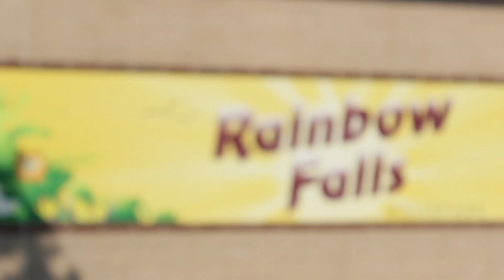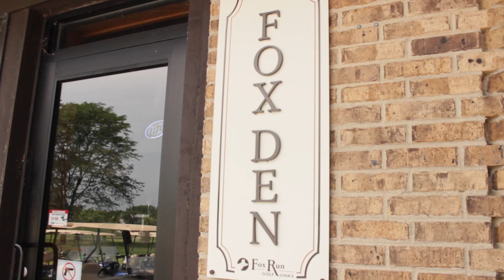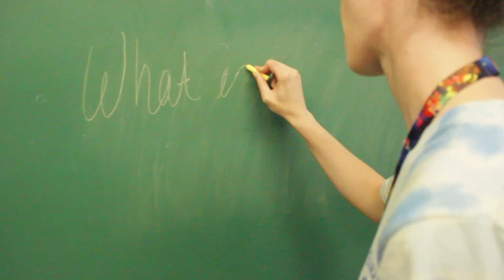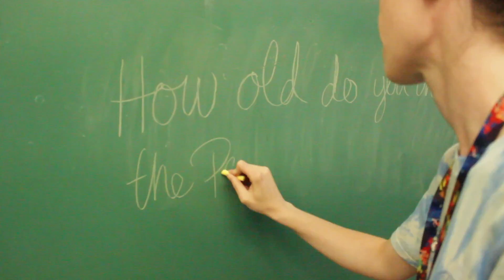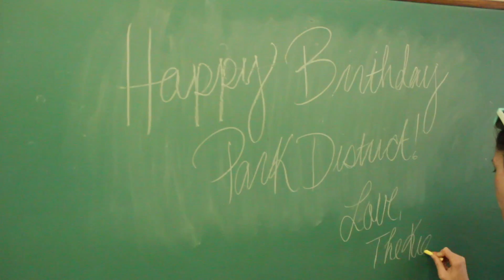50 Years with the Elk Grove Park District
In 2016, the Elk Grove Park District celebrated its 50th anniversary of serving our exceptional community. We're excited to share with you  our 50 years of history in parks and recreation and look forward to many more in the future.